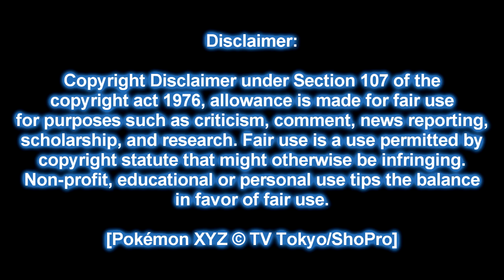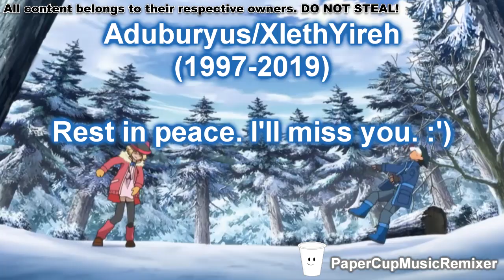[Aduburyus Style] THE BEST ASH KETCHUM SPARTA REMIX ON YOUTUBE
WARNING: Any negative feedback, destructive opinions/criticisms, offensive, swearing, spamming, trolling, and/or requests you put in the comments, your comment will be blocked or removed.

Alternate title: [Aduburyus Style] [Sparta Madhouse ZE x Twilight Remix] Pokémon XYZ - Ash Ketchum: LEAVE ME ALONE!

A message to bad/toxic users (including those who involved in the Vyond community) who keep on doing very bad stuff on YouTube... :/

What's up, everyone??? Wow! I successfully replicated this remix based off by Aduburyus! Oh my gosh, this remix is one of the most toughest remixes that I ever replicated it. Here's what I explain this.

I watched the re-upload video of Aduburyus a few years back that a user re-uploaded it. However, following the death of Aduburyus in mid-2020, several remixers made their own remixes based off by him but their different sources. And now, I better step in for this.

This remix is entirely made with 3x3 box visuals. The middle is the chorus, left is the pitch shift, and right is the freestyle, but I put brief changes in some parts. I only used the Track Motion of those instead of Event Pan/Crop because of the latter made weird flip-horizontal boxes a little bit bigger due to version 14 of this software I'm using. I listened every pattern of this remix carefully according to the pattern script that Aduburyus wrote that, I made the vibrato correctly and I used it for my previous remixes of Microphone and Two, and I had to re-use the vibrato I made that how good that sound is. Also, I added the blur background of this source for a beat instead of a black background because doing a still background looks boring to me, hehe.

Everything in this remix is good, except for the epicness pattern that Aduburyus can't reveal it due to audio got messed up for a moment. That epicness without a pattern script is making me complicated than I'm thinking, that I can't help anyone for this because I was so nervous. I have no choice but to listen any remix that I have to find it something right, then I made some attempts of the epicness whether it's correct or wrong. As a result, my replicated epicness is decent, but a little mess up compared to their remixes. I have to fix this epicness correctly someday for another remix like this.

I'm very sorry for using yet another Pokémon or anime source of this remix. Aaaaaah, I didn't use any of BFDI or II sources of this remix because I said earlier, I had to take a short break. Pokémon is my favorite series that I will not very often due to me focusing on Object Show Sparta Remixes. I promise that I will upload my Sparta Remix with a BFDI or II source someday.

And lastly, this remix is dedicated to our late remixer, Aduburyus/XlethYireh (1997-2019), who made remixes very legendary, that he made for us in our hearts and minds. :')

And remember, DO NOT STEAL! (Unless you credit me for making parison videos)

Software used:

VocalShifter LE (For the pitches)

[Pokémon XYZ © TV Tokyo/ShoPro]